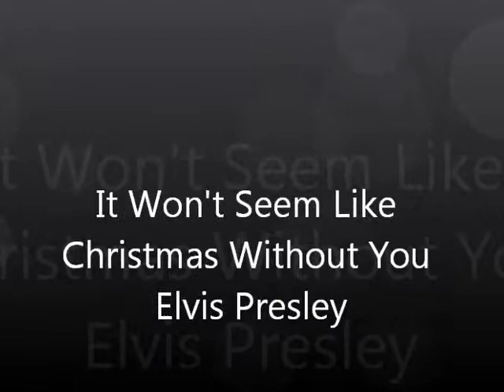It Won't Seem Like Christmas (Without You) Elvis Presley